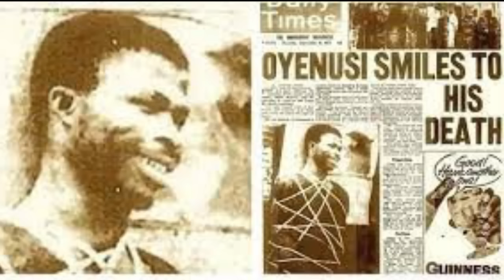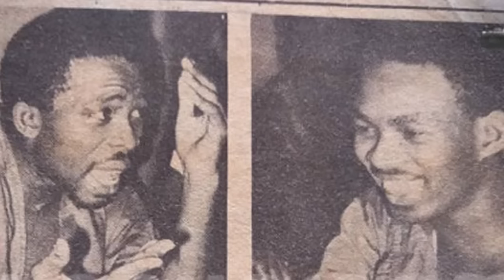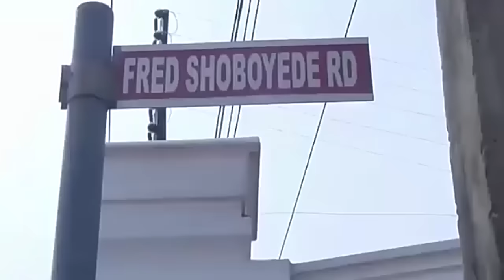10 Deadly Criminals Who Caused Nightmare For Nigerians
10 Deadly Criminals Who Caused Nightmare For Nigerians.